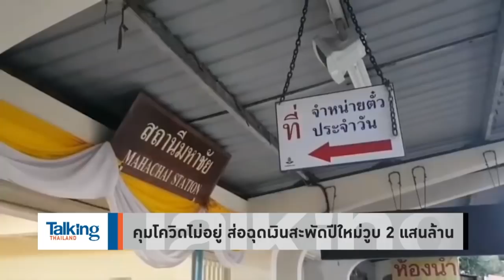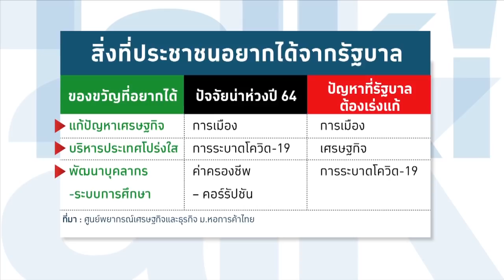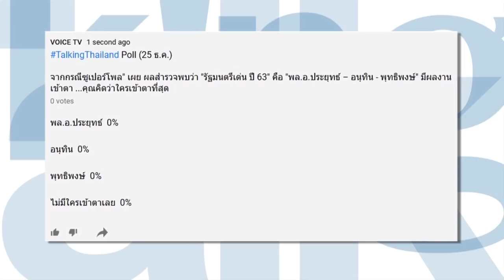Talking Thailand - 'อ.วิโรจน์' ซัด 'ประยุทธ์' เลิกอ้าง 'ของขวัญ' ให้ปชช. เพราะมันคือเงินภาษี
รายการ Talking Thailand  ประจำวันที่ 25 ธันวาคม 2563

“ประยุทธ์” เลิกซะที อ้าง “มอบของขวัญปีใหม่ให้ประชาชน” เพราะนั่นมาจากเงินภาษีประชาชน ไม่ใช่เงินส่วนตัว ยิ่งเจอข่าว รมว.พลังงานมอบของขวัญ แต่สุดท้ายก็จะให้ประชาชน แก่งแย่งกันอีก

แหม่! ทำงานแบบนี้ แอดฯ ยังงง “ซูเปอร์โพล” ไปสำรวจที่ไหน ถึงชูว่าประยุทธ์ ทำงาน